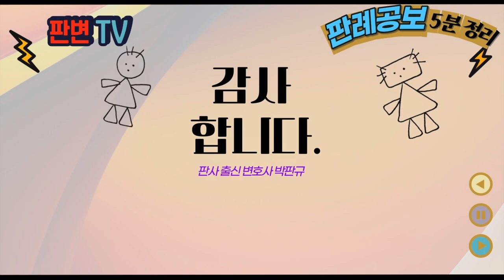집행유예 취소의 시적 한계 사건 [23.8.15.자 판례공보(형사)]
집행유예 취소의 시적 한계 사건
별 2개

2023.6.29.자 2023모1007 결정
집행유예취소인용결정에대한재항고

재항고인 피고인

파기자판 1심결정 취소, 취소청구 기각

피고인은 21.4경 중앙지법에서 상해죄 등으로 사회봉사명령 부과된 징역 10월 집행유예 2년 선고, 21.4.21. 확정됨
검사는 22.12경 이 사건 집행유예 취소청구를 함
1심은 23.1.경 피고인의 의견을 듣고, 집행유예의 선고를 취소함
원심은 23.2.경 즉시항고를 기각하였고, 피고인이 재항고하였는데, 재항고심에서 소송기록접수통지서가 송달되기전에 즉시항고를 기각한 것은 위법하다고 하여 재항고 인용하고, 파기환송함
환송 후 원심은 소송기록접수통지서를 송달한 다음 23.4.6. 즉시항고 기각결정을 함
피고인은 재항고를 하였고, 집행유예 기간 만료 후에 대법원에 재항고기록이 접수됨

집행유예에 부과된 명령의무 위반으로 인한 집행유예 취소는 시적 한계가 있는가?

집행유예의 선고 취소는 집행유예 기간 중에만 가능하다는 시간적 한계가 있음
또한 법원은 당사자에게 의견 진술 및 증거제출 기회를 실질적으로 보장하여야 하는 원칙이 적용됨
당사자의 절차권 보장과 적정한 형벌권 행사를 조화롭게 달성하도록 유의할 필요가 있음
재항고로 인하여 아직 확정되기 전에 집행유예 기간이 경과하였으므로, 더이상 집행유예 취소청구를 받아들일 수 없게 됨

실무활용
형사법에서 유무죄의 판단 만큼 사법절차의 준수도 매우 중요함
이를 위반할 경우, 증거능력 뿐만 재판받을 권리 침해를 이유로 다시 재판을 받아야 할 수 있음
환송 전 원심은 집행유예기간 만료 이전에 재항고를 마칠 수 있도록 하려고 서두르다가 기록접수통지 전에 즉시항고를 기각하는 절차적 위법을 범함
결과적으로 피고인은 집행유예의 취소 없이 기간이 만료됨